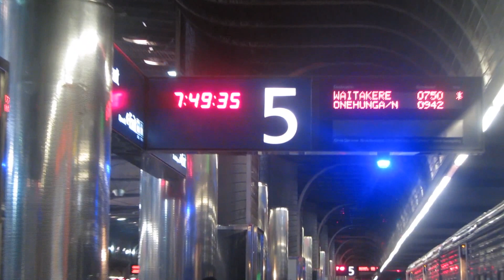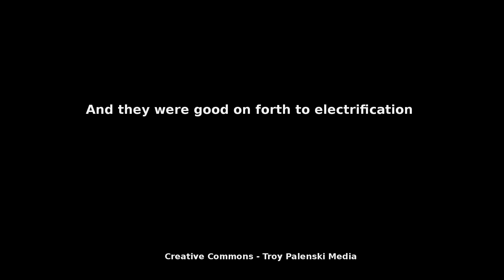Those DC hauled SA's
They are great aren't they